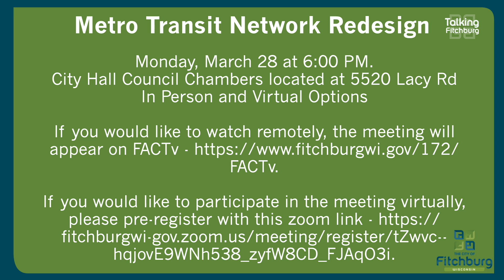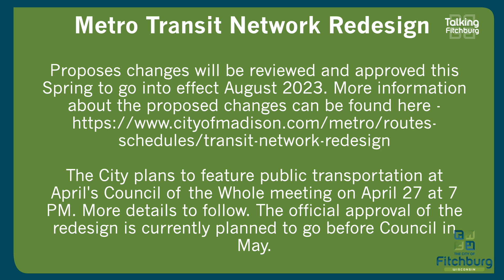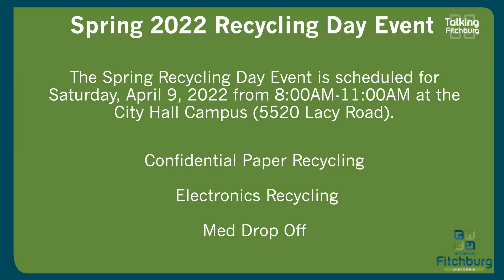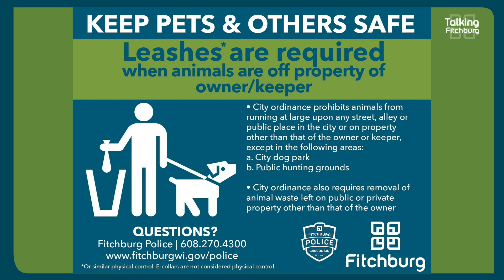Talking Fitchburg Headlines 03-08-2022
Please do your part - pick up your dog waste and keep your pets leashed.

BBB Tip: National Consumer Protection Week has tips to help you fight crooks.